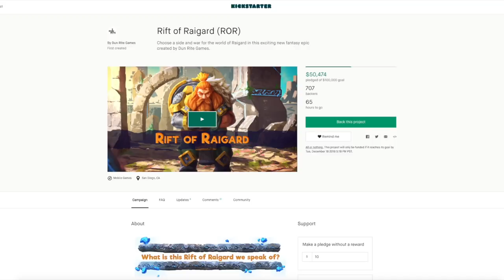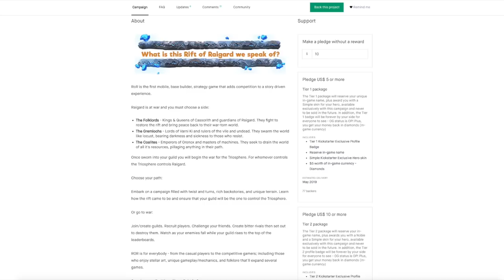5 Reasons CoC Players will Like Rift of Raigard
Apply to join OneHive Genesis / Alpha / Trinity / Origins Family:
Connect with leadership there!

Clash on!